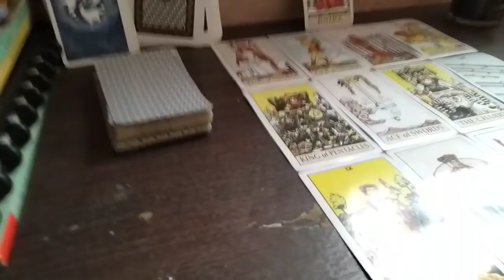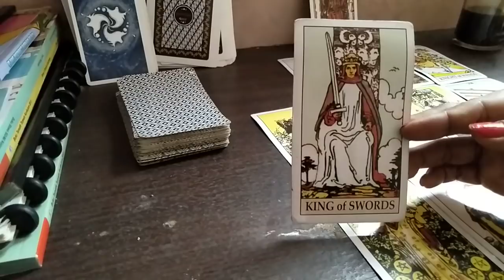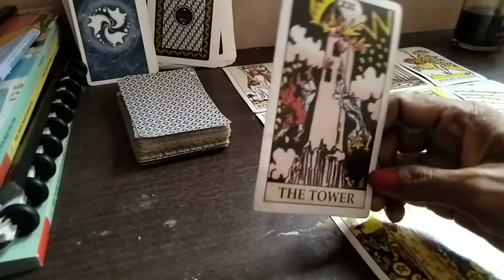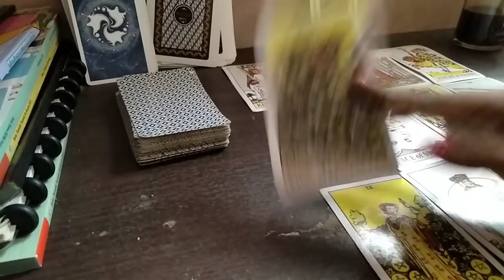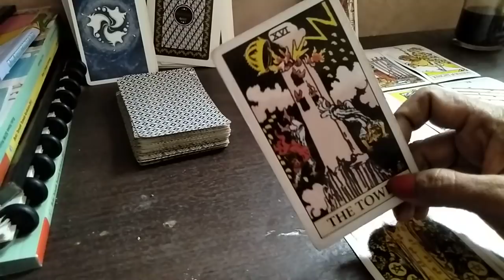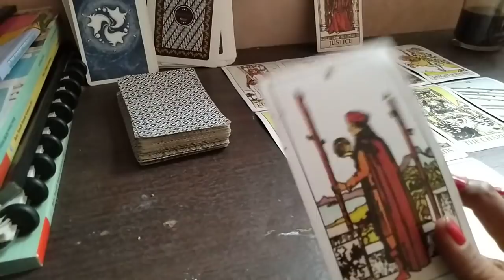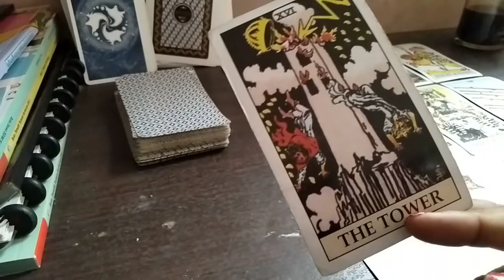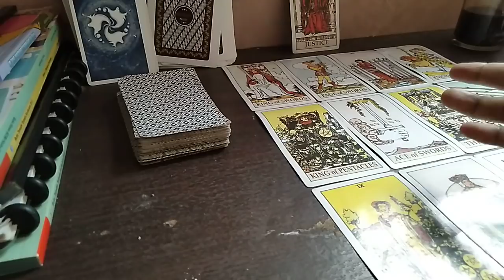Mutable sign|| Gemini,Virgo,Pisces,Sagitarius october2019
Hi

Lihat sun moon rising venus nya jika xodiack sign mu virgo,sagi,gemini,pisces maks inilah reading mu bln oktober 2019

Yg mo personal reading 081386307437 no free biaya250k/1pertanyaan.
Tlp lgsg 1000k

Slm cinta

GB Belarency